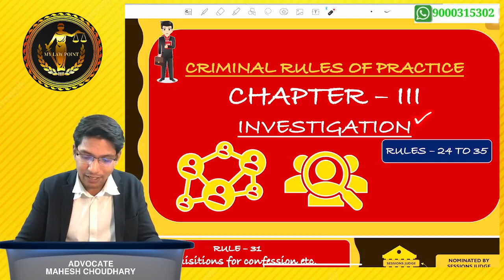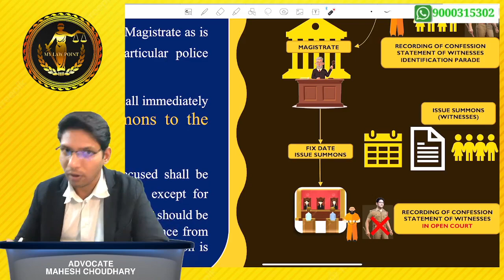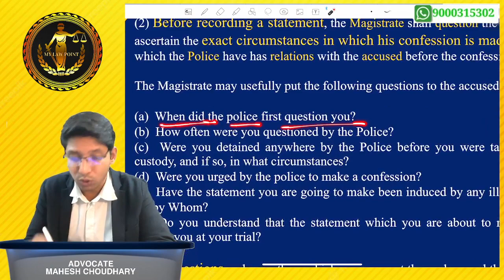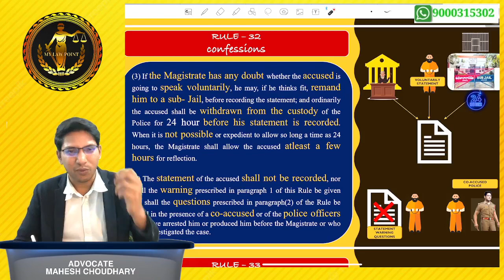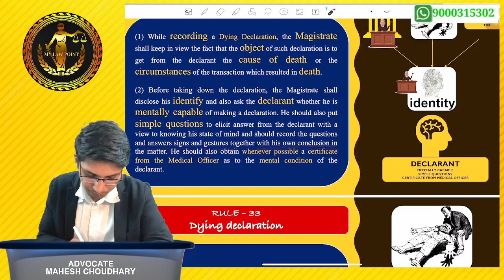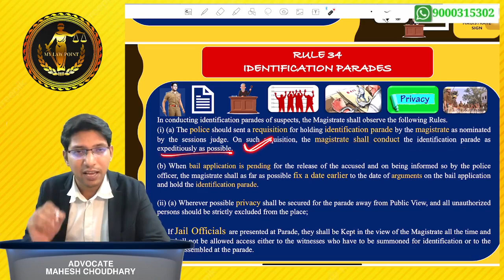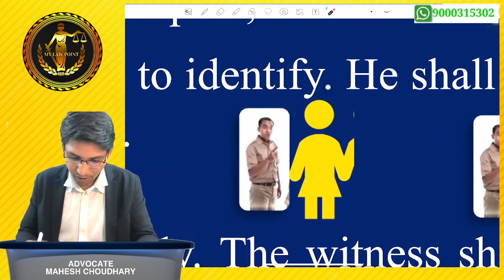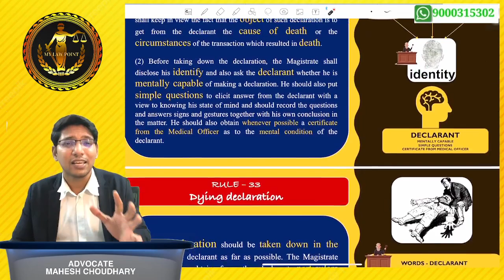05 CLASS II CRIMINAL RULES OF PRACTICE II JUNIOR CIVIL JUDGE II AP:TS